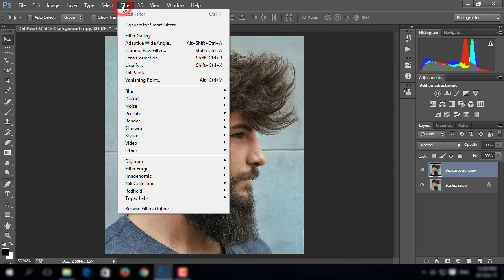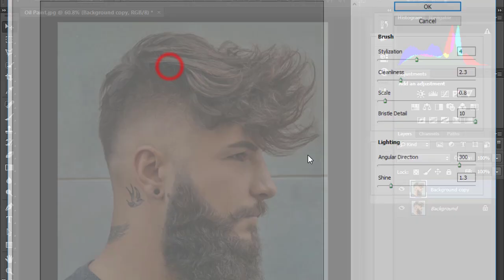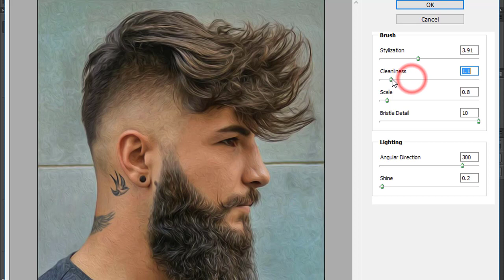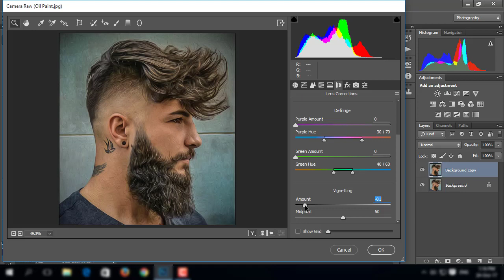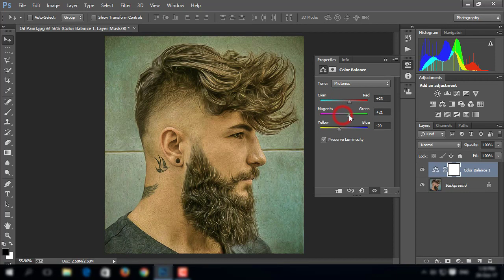How to do oil paint editing in Photoshop | Photoshop Tutorial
Hello I'm AQ KHAN , In This video Photoshop Tutorial: How to do oil paint editing in photoshop CC

Photoshop Tutorial: How To create a Selfie Photo Like CB Edits In Photoshop CC 2017 [A-q Khan]

Photoshop Tutorial How to Quickly Create retouch and Stylish With Camera Raw And Nik In Photoshop